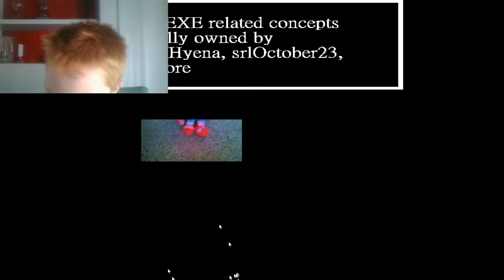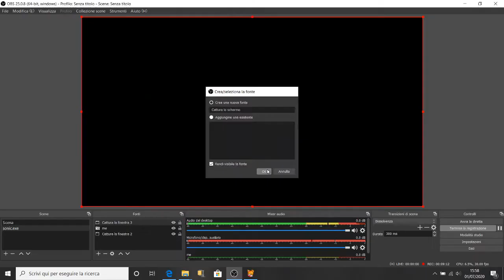il piu creepy finora? Sonic.exe PC port (CREEPY)